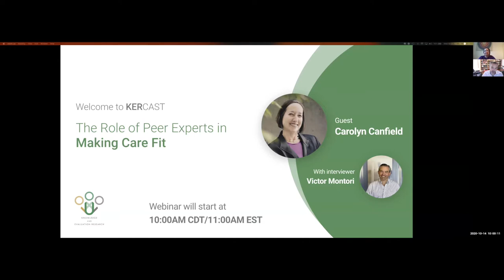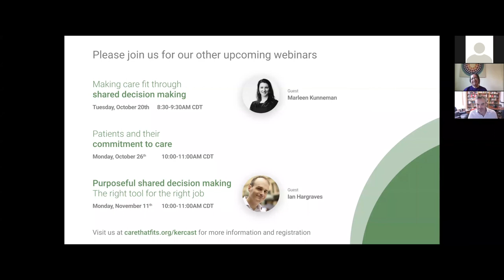The role of citizen patients in making care fit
How can curiosity drive a purpose-filled life? What does it mean to find your voice? How can patients, families, and clinicians make space for kindness despite the cruelties of industrial health care? Dr. Montori and guest Carolyn Canfield tackle these and other big questions in this latest installment of our KERCasts series. Carolyn works globally as a citizen-patient to expand opportunities for patients, caregivers and communities to partner with healthcare professionals in research, teaching, improvement and governance.